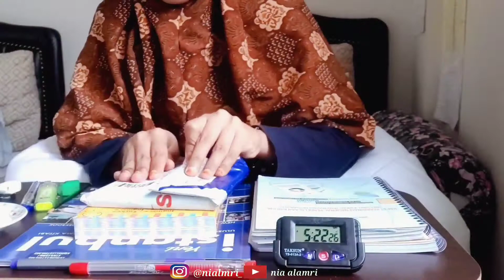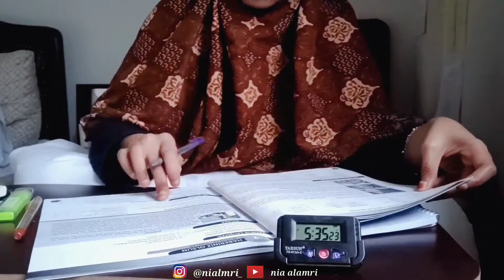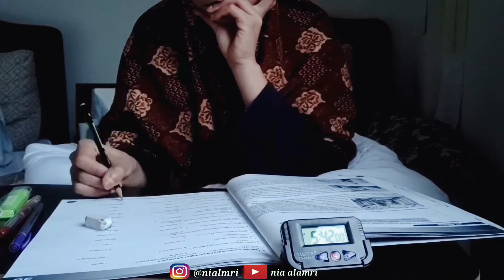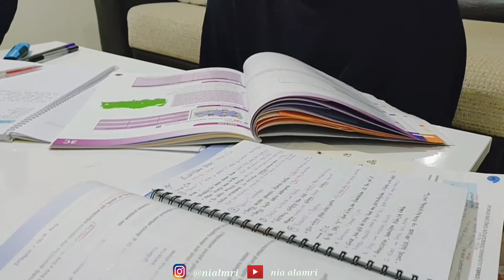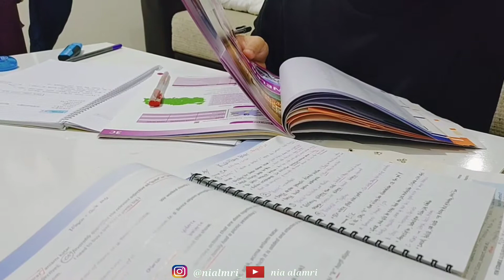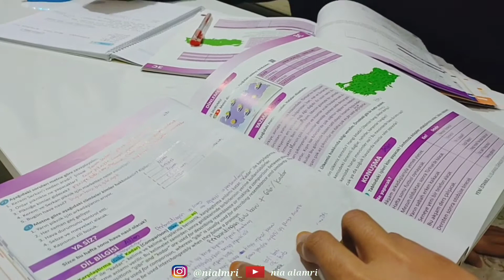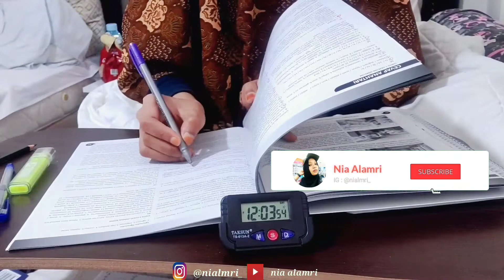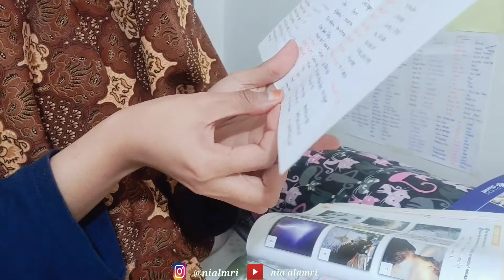(ENG) BEFORE EXAM TÖMER A2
🔥 Watch in High Volume 🔥

Hallo guys, did you curious what I do before exam? of course I studied, but what I studied? ahaha I also don't know couse there're alot of things that I wanna do but first of all learn Grammar or Dil Bilgisi through answer the exercise book while translate the word and resume the material 😅. Not only before exam ya guys, you can do it far before exam, it's becouse i'm too lazy to study, this exam makes me feel so lazy, 3 days before exam I just watch TikTok and edit video 😑 I didn't study but when I realize "oh god tomorrow is exam" then I start to study 😅. I hope it will work on you too becouse it's work for me.

Please don't forget to LIKE my Video, COMMENT anything down below, SUBSCRIBE for get my new upload about Skincare, Makeup or Turkish and SHARE to all your friends who wanna get information about it. Thank you so much. Love you 💕💕